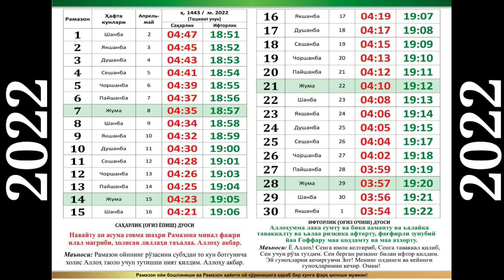RAMAZON TAQVIM 2022 TOSHKENT VAQTI